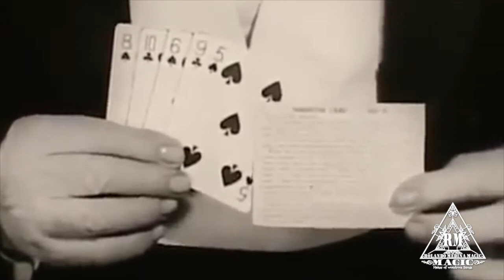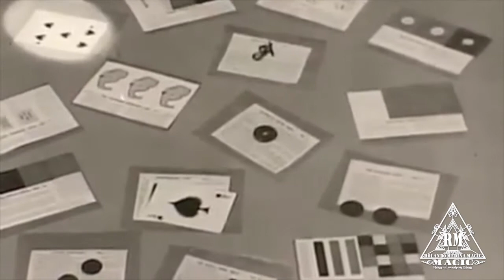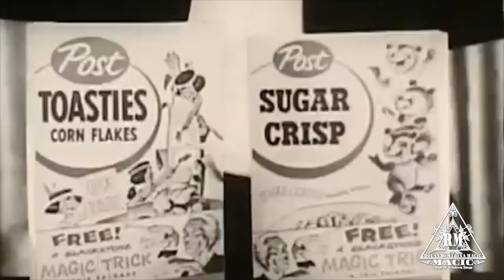Lost Magic Harry Blackstone Sr - Magic Legend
This is a fascinating look at footage of magic legend Harry Blackstone Sr performing for a promotional spot, performing with cards and a water bottle.
What do you think? His sweet and gentle performance demeanor reveal amazing skills and techniques are admired and revered by magicians world wide to this day, and are really hard to match, incredible! What do you think of this magician's skills?

--- My Recommendations for Magic Tricks inspired by this video

Blackstone, a Magician's Life: The World and Magic Show of Harry Blackstone, 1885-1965 - Hardcover Book:

Blackstones Secrets of Magic New Revised - Hardcover Book:

Big Book of Magic Tricks (Dover) - Paperback Book:

Abbott's Encyclopedia of Rope Tricks for Magicians Paperback Book:

Stars Of Magic Paperback - Book:

c1880 MODERN MAGIC THE ART OF CONJURING MAGICIANS WANDS MEDIUMS ILLUSTRATED FINE Hardcover - Book:

David Copperfield's History of Magic - a great book

Inexpensive but Wonderfull book to start learning card magic

Inexpensive but Wonderfull book to start learning coin magic

It means I receive an incredibly small commission if you click on them and/or find something you want to buy... which helps support the channel, I am most grateful for your help and support, thanks!  :)

Hope you enjoy these videos, and remember to check my channel home page!